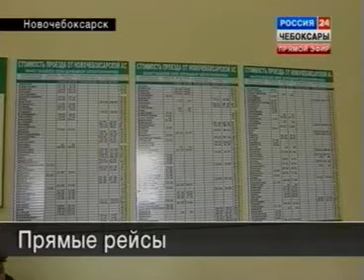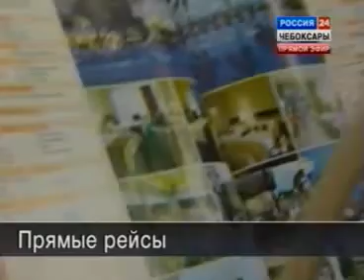От Новочебоксарска до Минска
ГТРК Чувашия